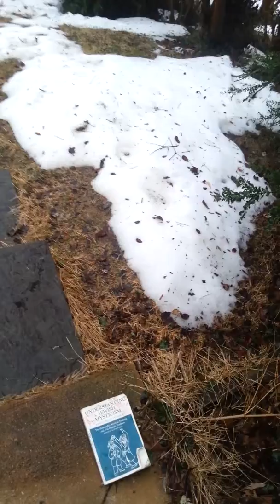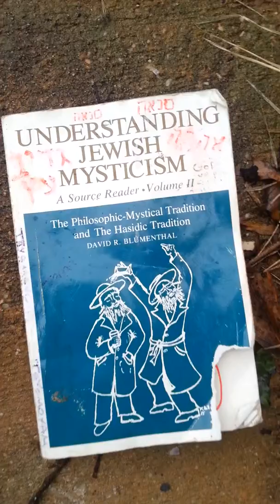Synagogue Bob Marley; Suburb Mandala (Dragon Ball Restored) Biker Chulim Visit from Mom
Aeri haXXor's Error, corrected by nature (Sarah Lock - "Shrooms on My Back")